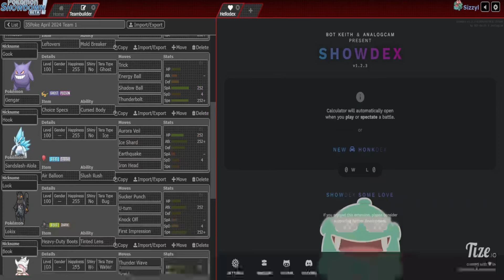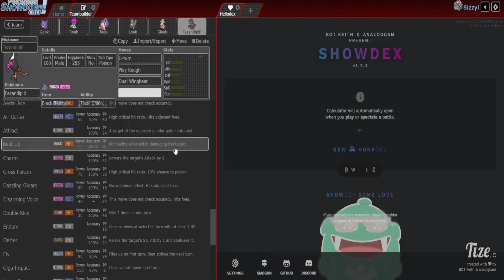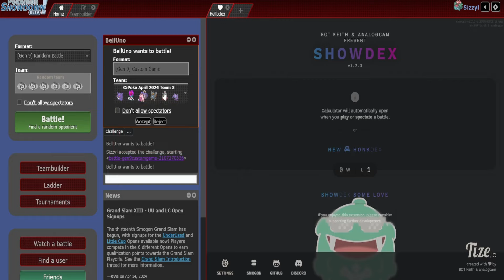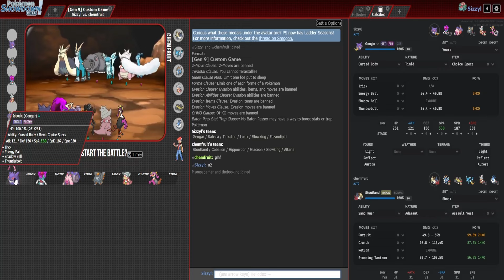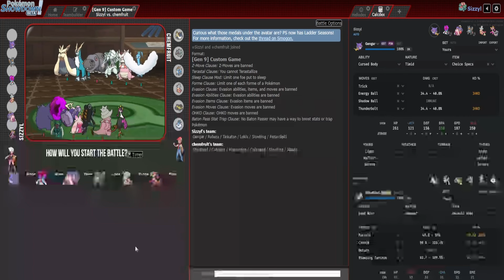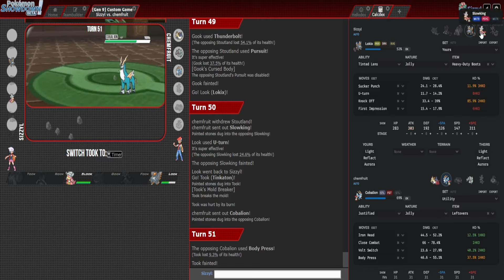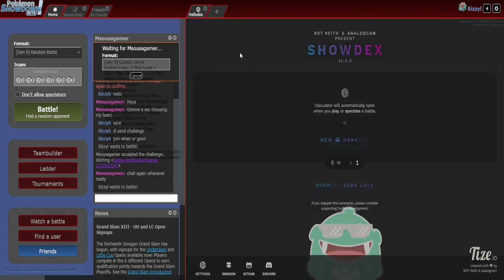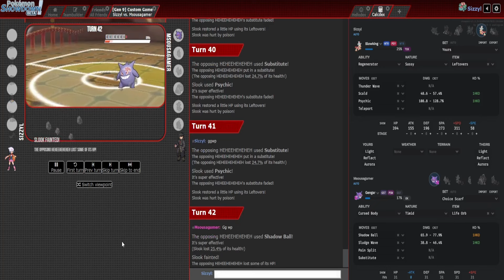My Entire 35Pokés April Tournament Run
I'm a bit rusty so it started off shaky, but I think i'm finally back in the swing of things when it comes to Pokémon singles. 35pokes is a pokemon format where 35 pokemon are selected each month and they're the only things that can be used for the duration of that month. There's no gimmicks of any kind, no dynamax, mega evolutions, terra type, etc. It leads to some extremely interesting pokémon and pokemon sets being both viable and used that just wouldn't work in any other format. This video is my entire run in the April 2024 35Pokes tournament (I went 0-3 in pools, but it was pretty fun).

Timestamps
0:00 How/Why I Built My 3 Teams
36:49 Set 1
59:16 Set 2
1:38:17 Set 3